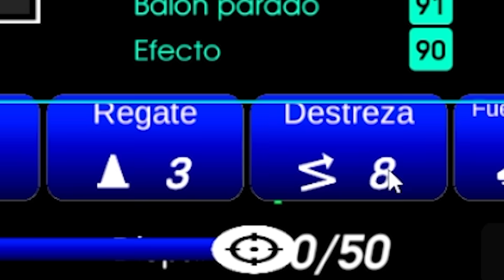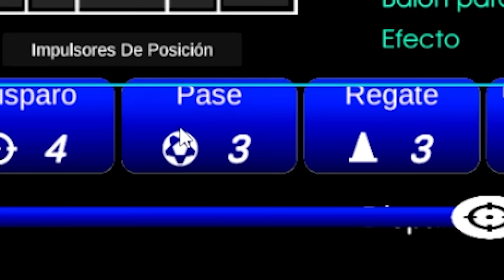🎁 COMO ENTRENAR a MESSI de REGALO !!! 5 ENTRENAMIENTO DIFERENTES I EFOOTBALL (Consolas, PC & Mobile)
-En Este Video te muestro como entrenar al Nuevo Messi de Argentinaque Regalan con 5 diferentes entrenamiento en eFootball para Consolas, PC & Mobile